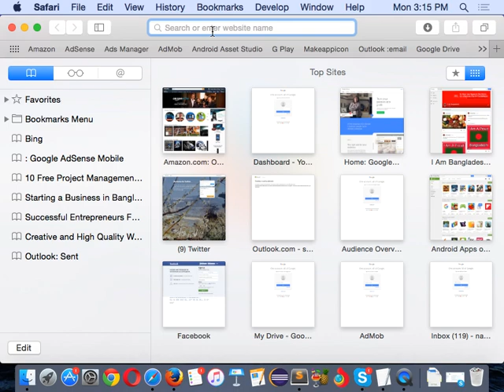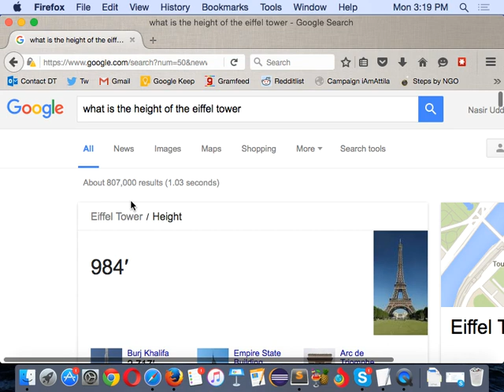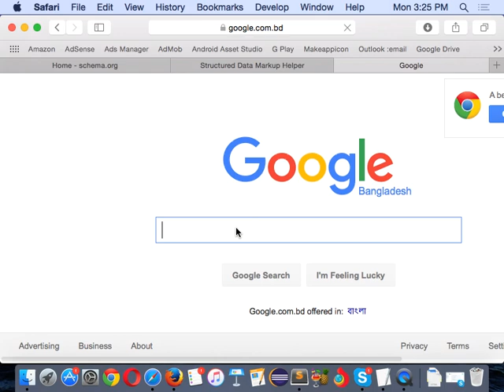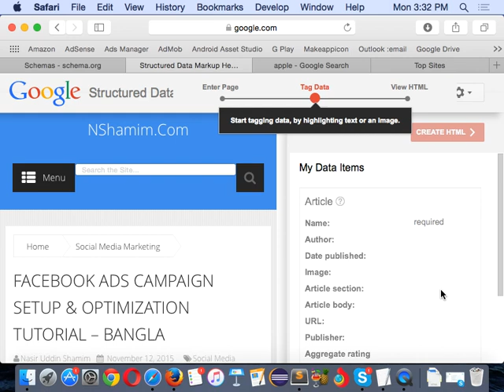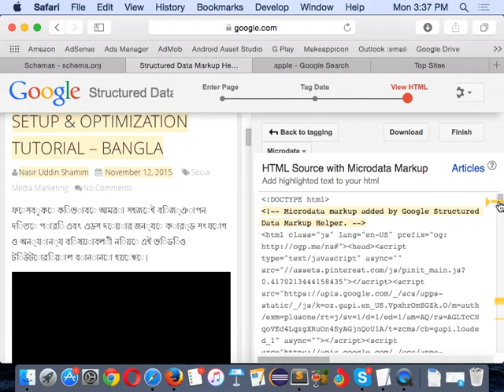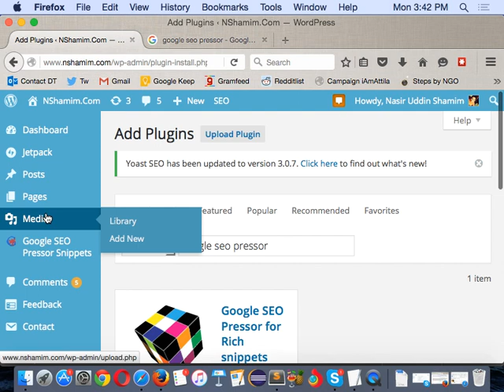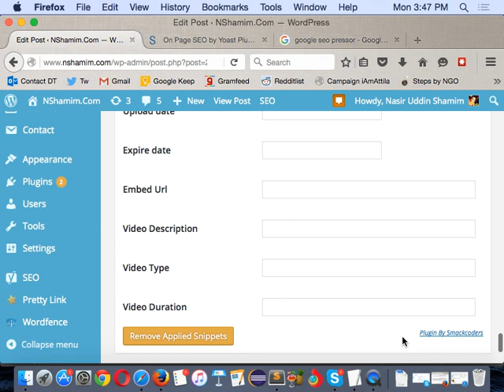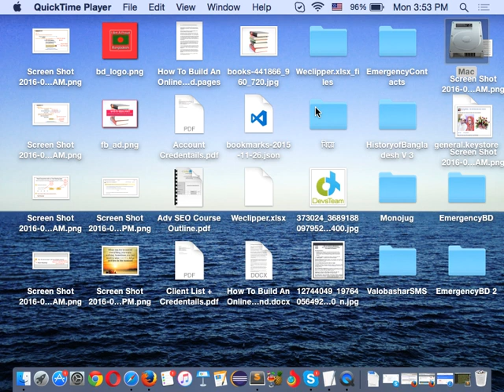2 Easiest Ways To Apply Schema Markup Data on Your Website (Bangla SEO)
I have showed here in this Bangla Tutorial that; how to apply Schema or Structured Data on your website using Google Webmaster Tools and WordPress Plugin.